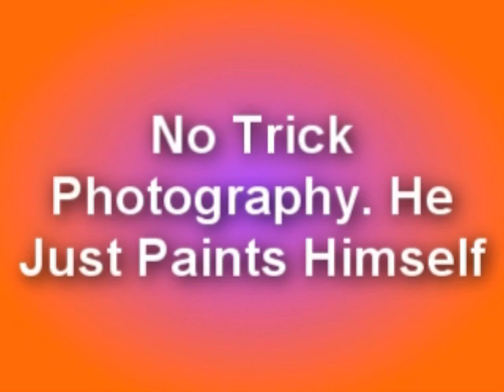Liu Brolin The Invisible Man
Here is a guy who can paint himself to match any background. You may have to watch this to get it all.